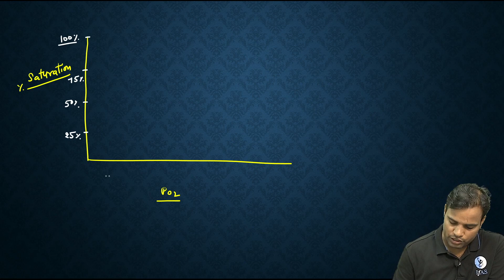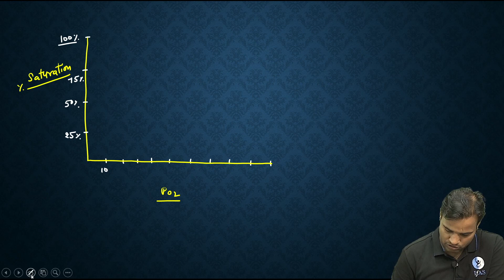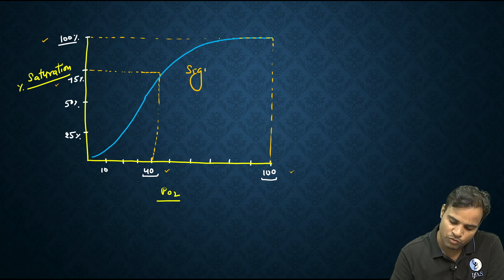Oxygen Hemoglobin Dissociation Curve | Biology Concept | IIT JAM Biotechnology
In this video, we'll be discussing the oxygen-hemoglobin dissociation curve. This is a basic biology concept that you'll need to know if you want to understand oxygen transport in the body.